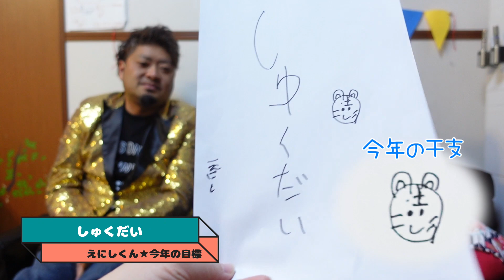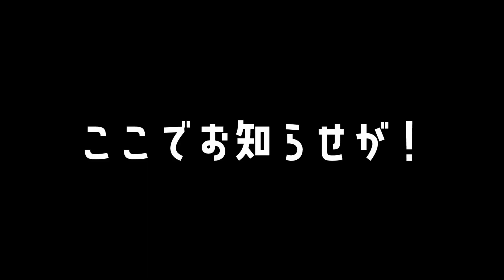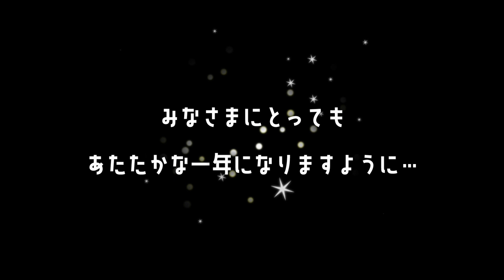【2022年】新年の挨拶とこれからのことについて…。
2022年も

それぞれの今年の目標もご覧ください。

※お知らせはこちらから♪
※LINE限定動画を公開中♥

☆オリジナルGOODSもあるよーーーーーーーーー☆

ご縁に感謝。

2020年3月23日(月)から